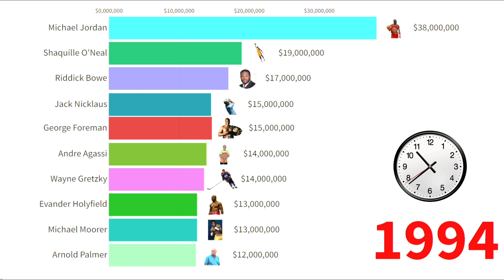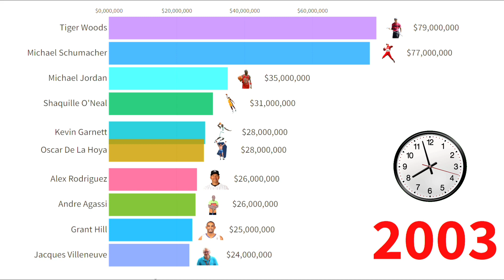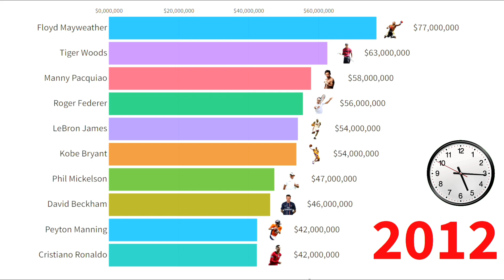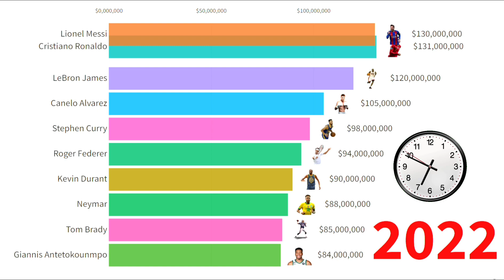Highest-Paid Athletes In The World Between 1990 - 2023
Highlights Keyboard
highest paid athlete in the world 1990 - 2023
highest paid athlete 1990
world's highest paid athlete in 2019 crossword
2009 highest paid athletes
highest paid athlete 2009
highest paid athletes 1990
who was the highest paid athlete in 2000
highest paid athlete 2000
highest paid athlete the year you were born
2010 highest paid athletes
3 highest paid athletes
5 highest paid athletes in the world
5th highest paid athlete of all time
5 highest paid athletes
who are the highest paid athlete in the world
richest athlete in the world all time
richest athlete in the world as of 2022
highest paid players at the world cup
who's the highest paid athlete in the world right now
b. who is the highest paid athlete in the world
who is the highest paid athlete in the world
is cristiano ronaldo the highest paid athlete in the world
highest-paid sportsmen in the world ranking of salaries and earnings
who is the first highest paid athletes in the world
highest paid futbol players in the world
highest paid football players in the world 2023
forbes highest paid athlete in the world
how is the highest paid athlete in the world
is mbappe the highest paid athlete in the world
who is the highest paid female athlete in the world
who is the highest paid professional athlete in the world
who is the highest paid athlete in the whole world
who is the highest paid woman athlete in the world
who is the highest paid athlete in the world 2023
highest-paid athlete in the world 2021
highest-paid athlete in the world 2022
highest paid athlete in the world of all time
highest paid athletes in the world virat kohli
highest-paid athlete in the world
highest paid athlete in the world list
list of highest paid athlete in the world 2023
list of highest paid players in the world
list of highest paid players in the world 2023
list of highest paid athlete in the world
most highest paid athlete in the world
the most highest paid athlete in the world 2023
the